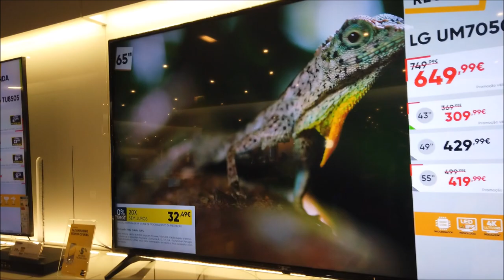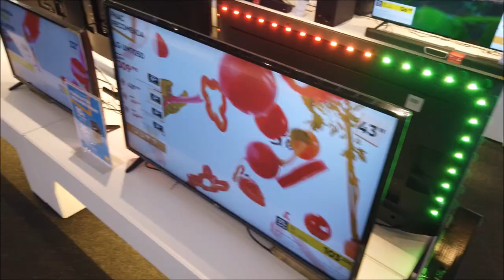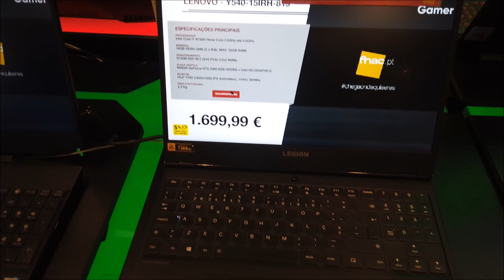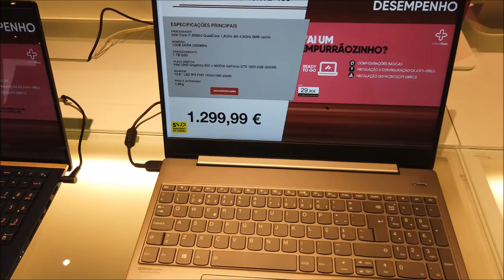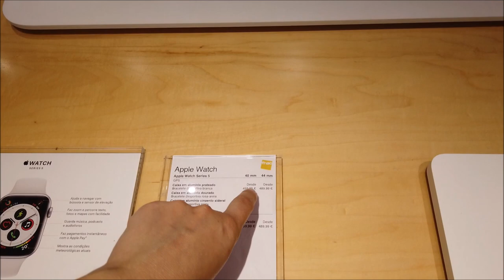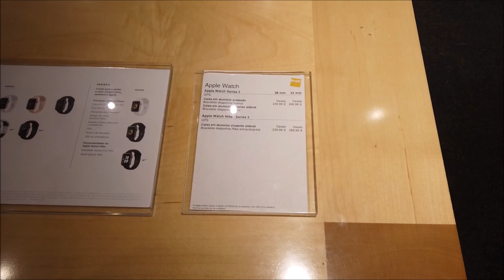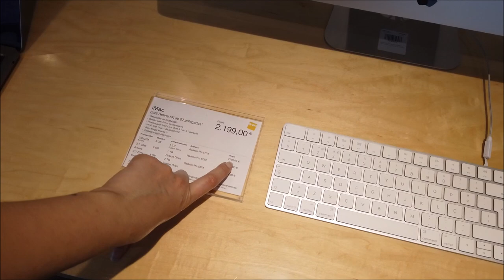FNAC IPHONE SAMSUNG COMPUTADORES TV NOTEBOOKS|PREÇOS PORTUGAL|SALDOS|PROMOÇÕES|DESCONTOS|CRIS FABRES